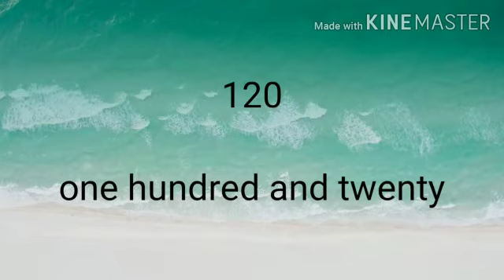अंक वाचन 111to 120 (इंग्रजी)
गोगावले अश्विनी दत्तात्रय